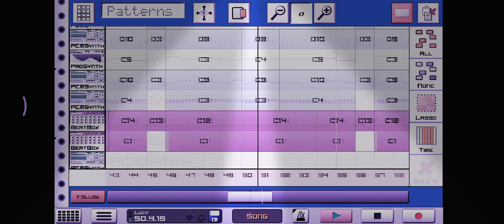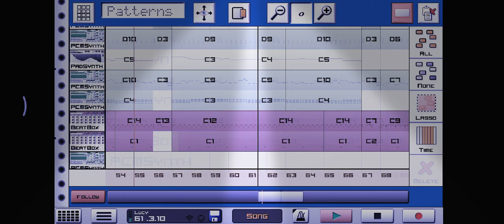Lucy by McDonald Taylor... Caustic Mobile 3 track by Delta Bee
Lucy by